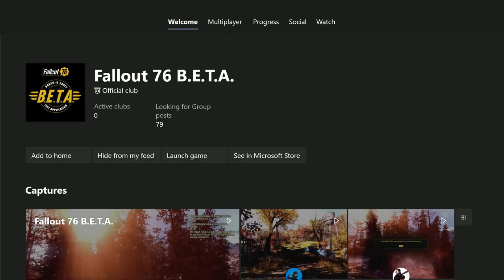Fallout 76 BE.T.A - Responders - Joining the "Fire Breathers"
Continuing on from Part 3 I did some more story quest, but this time focused on doing the Responders quests and joined the legendary "Fire Breathers" -- Watch live